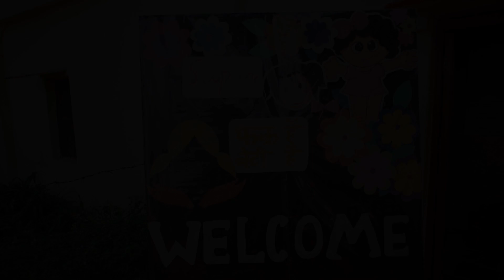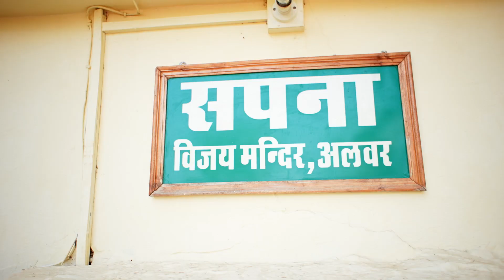Sapna Shikshalaya Ballad Festival